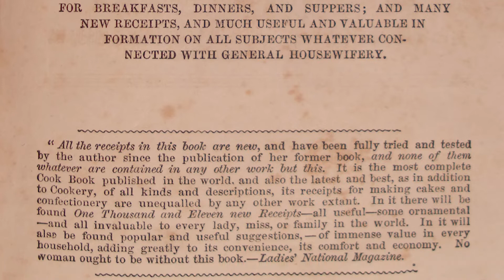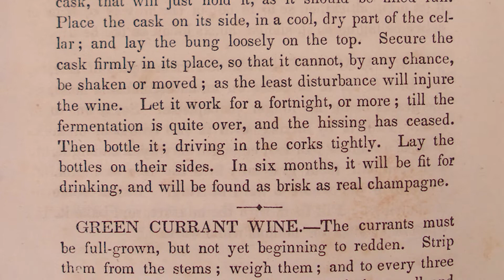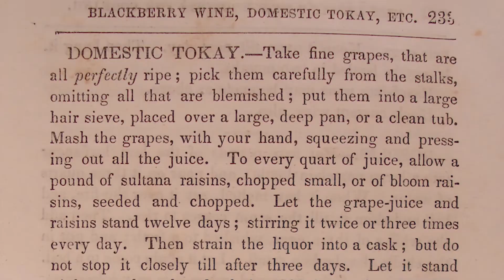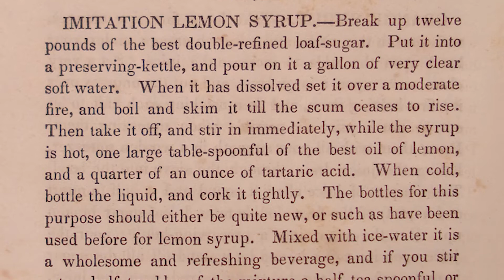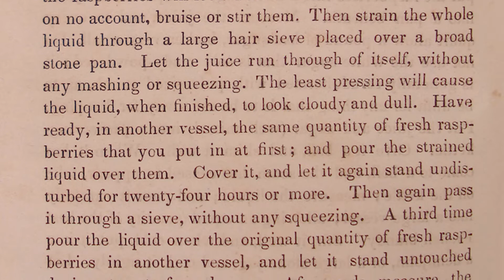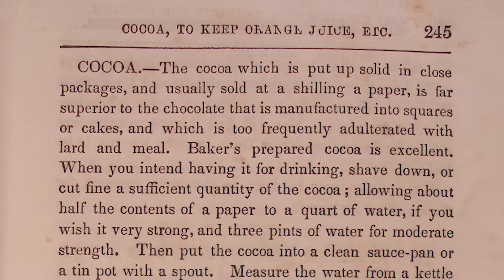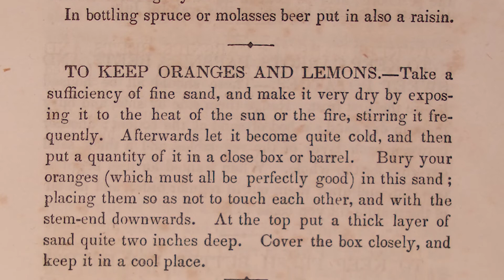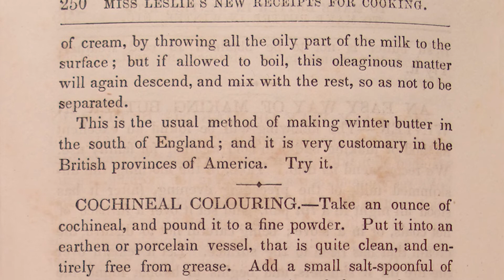Eliza Leslie's 1854 Cookbook: RECIPES for LIQUORS, SYRUPS, &c. "New Receipts for Cooking"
Tin manufacturer Messrs. Williams & Co., 276 Market street, between 7th and 8th streets, Philadelphia for good percolators.

Source The Al Goldstein collection in the Pandora Music repository at ibiblio.org.
Author
Franz Liszt  (1811–1886) Blue pencil.svg wikidata:Q41309 s:it:Autore:Franz Liszt q:en:Franz Liszt
Neal O'Doan
Permission (Reusing this file): The license information states that this file is "available for free download subject to the EFF OAL" (Open Audio License), which in turn is interchangeable with the CC-BY-SA-2.0.